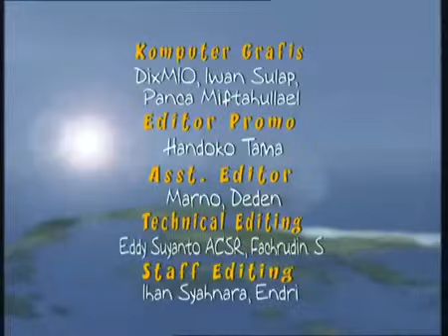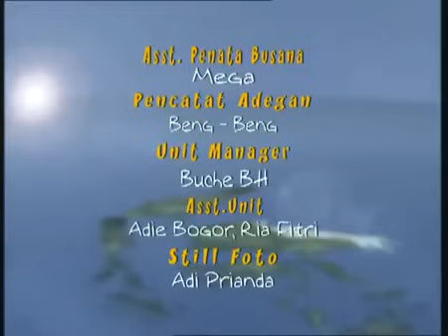Kisah Legenda - Dewi Mayang Sari